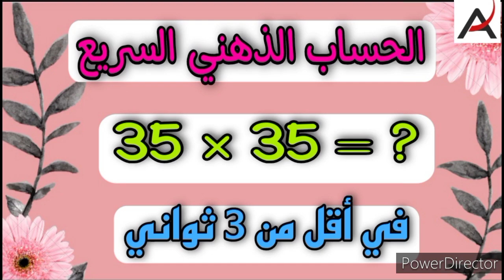أسرع و أسهل طريقة لضرب عددين أحدهما أصغر من 100 و الآخر أكبر من 100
الحساب الذهني والطرق السحرية و السريعة بضرب الأعداد
الطريقة السريعة لضرب عددين احدهما اقل من 100 والعدد الاخر اكبر من 100
مثلا 97×106
الحساب الذهني وطرق الضرب السريعة دون استخدام الآلة الحاسبة أو استخدام الضرب العمودي الا اذا اضطررنا بذلك
ضرب عددين بسرعة
مهارة ضرب الأعداد في ثواني
اقوى و أسهل شرح لضرب عددين أحدهما أصغر من 100 و الآخر أكبر من 100
روابط فيديوهات الحساب الذهني السريع: